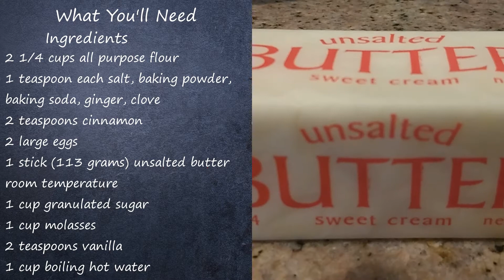Angela's Kitchen: Gingerbread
There is nothing better than warm ginger bread from the oven in the winter. This ginger bread recipe has made me famous. It's simple to make.

Equipment:

13 x 9 baking dish buttered
1 Medium bowl

1 Large bowl

Ingredients:
2 1/4 cups flour
1 teaspoon each salt, baking powder, baking soda, ginger, clove
2 teaspoons cinnamon
1 stick (113 grams) unsalted butter room temperature
1 cup granulated sugar
1 cup molasses
2 teaspoons vanilla
2 large eggs
1 cup boiling hot water

In medium bowl:
Combine:
Flour, salt, baking powder, baking soda, ginger, clove, and cinnamon.

In large bowl:
Cream together: butter, sugar, molasses, vanilla. Once the wet ingredients are thoroughly combined, mix in eggs.

Combine dry with wet ingredients. Stir in hot water. Pour into prepared pan. Bake in 350 F for 40 - 45 minutes. Serve with fresh whipped cream. Delicious!

Song: [No Title Found :( ...] Acoustic Guitar Music by Jason Shaw...